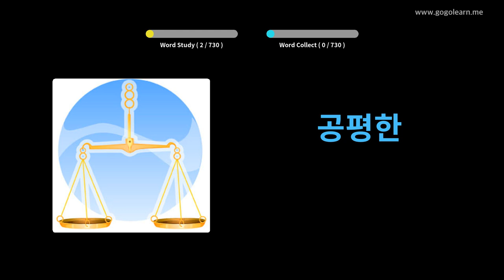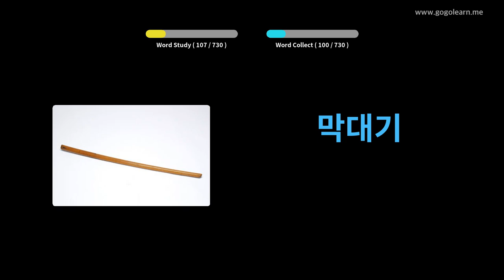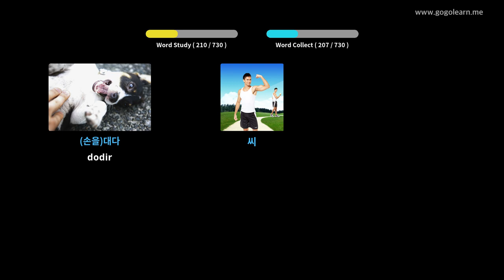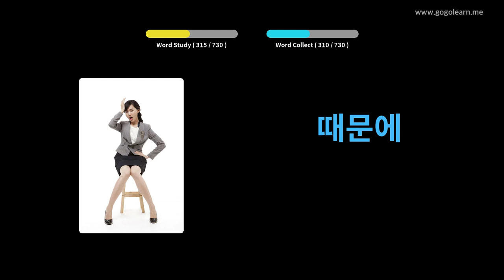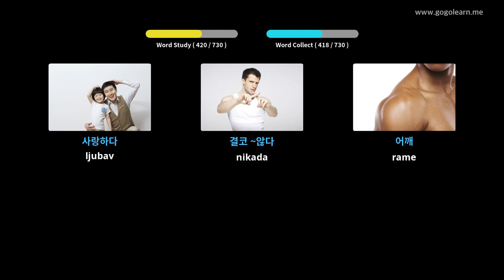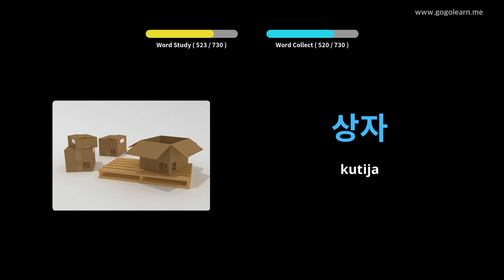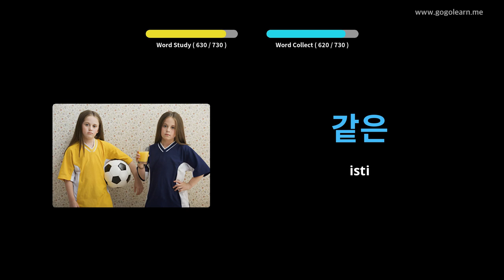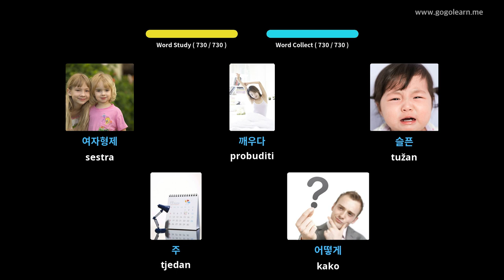Korejska djeca vokabulara | Golearn